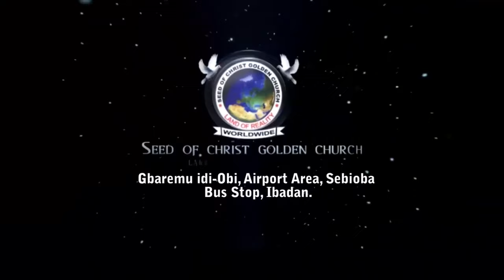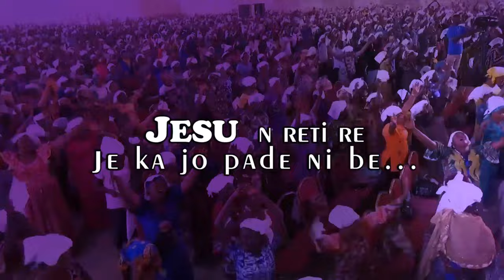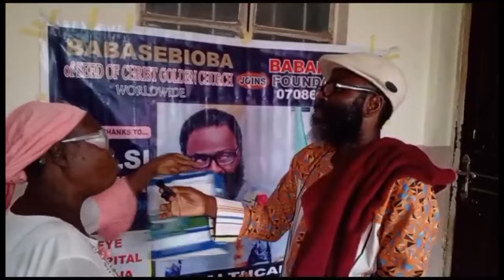IRI OWURO {MORNING DEW} Sunday 17th Dec. 2023 with Babasebioba